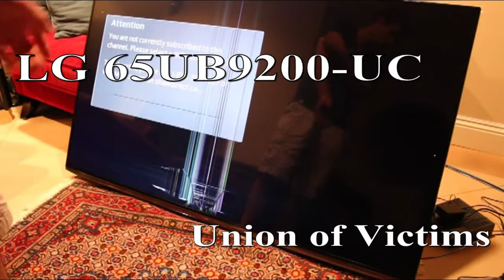잡히면 극혐이 된다! 모욕감 특집 ㅋㅋ 변신 술래잡기 마인크래프트 Minecraft Hide and Seek 도티